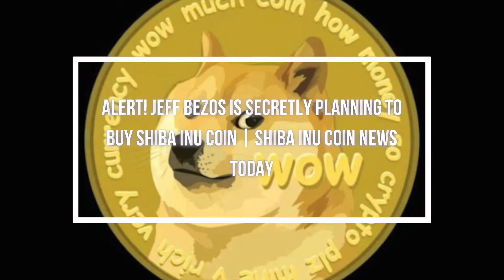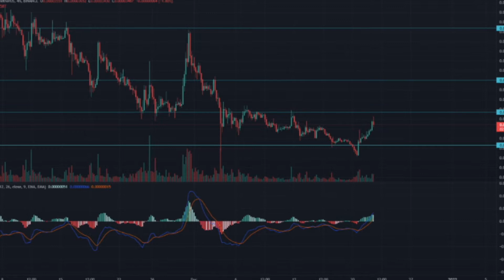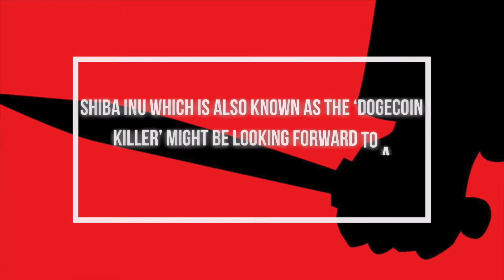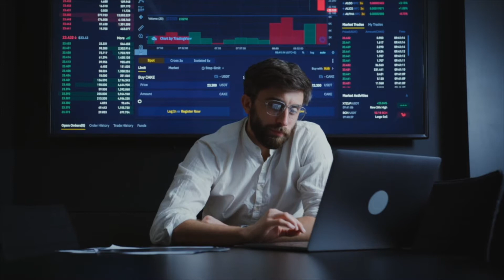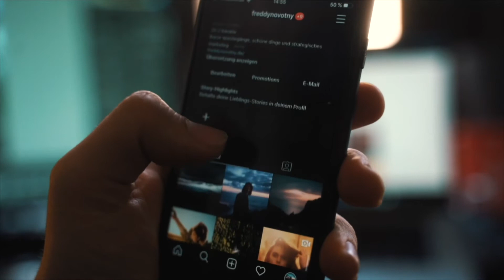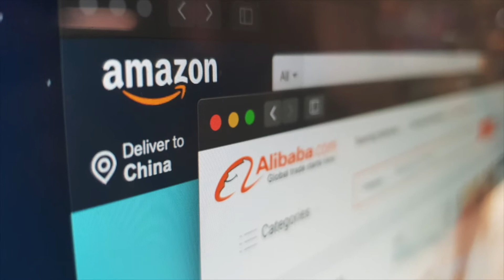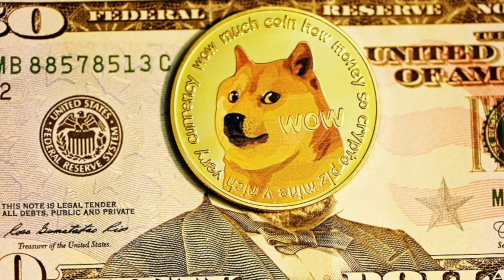ALERT! JEFF BEZOS is SECRETLY Planning to BUY SHIBA INU COIN | SHIBA INU COIN NEWS TODAY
Shiba Inu which is also known as the ‘Dogecoin killer’ might be looking forward to a partnership with Amazon

1. BitBoy LEAKED Shiba Inu Coin SECRET Plans If you're HOLDING 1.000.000 TOKENS You Need to See THIS!!
2. NOW IT’S HUGE SHIBA INU COIN IS ABOUT TO BE ACCEPTED AT MULTINATIONAL COMPANIES SHIB MASS ADOPTION